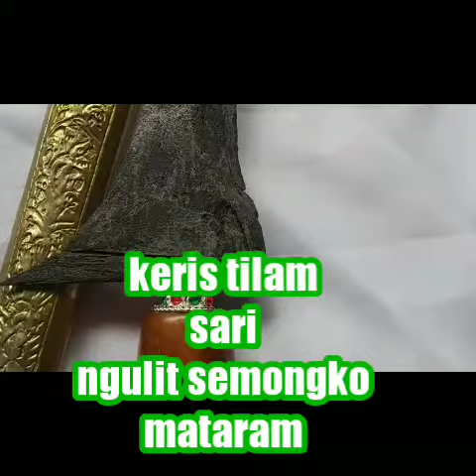Keris tilam sari pamor ngulit semongko mataram mahar 1 jt aja lengkap warongko dar8558500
pusaka antik antik bagus2 mahar murah 60rb an
Fandi antique
solo/jpr-central jv-Idn

Barang2 murah hrg pengrajin yg pean cari :

Aksesoris keris
Warangka gayam 100rb. Grosir 50rb
Warangka ladrang 140rb. Grosir 70rb.
Handle 15rb. Grosir 7rb0
Mendak 15rb. Grosir 7rb
Pendok bunton 50rb. Grosir 37rb
Pendok topeng 150rb. Grosir 100rb
Pendok topeng full blok 350rb. Grosir 275rb
Pendok slorok 150rb. Grosir 90rb
Pendok blewah 70rb. 45rb
Selut 70rb. Grosir 50rb
Singkep 35rb. Grosir 25rb
Cantolan keris 7rb. Grosir
Sandang walikat 100rb . Grosir 50rb
Tutup tombak 35rb. Grosir 25rb
Landeyan Gagang tombak 50cm 40rb grosir 20rb

Jagrak blawong bahan jati
Jagrak isi 14 100rb. Grosir 75rb
Jagrak isi 20 150rb. Grosir 100rb
Blawong minimalis 35rb
Jagrak naga isi 20 250rb
Jagrak naga isi 3 200rb. Grosir 100rb
Jagrak naga isi 5 225rb. Grosir 125rb
Jagrak naga isi 7 250rb. Grosir 150rb
Jagrak naga isi 9 300rb. Grosir 175rb

Blawong gunungan 150rb. Grosir 75rb
Blawong semar 150rb. Grosir 75rb
Blawong kembangan 150rb. Grosir 75rb
Blawong naga burung 175rb. Grosir 100rb
Peti Kotak keris 200rb. Grosir 150rb
Lemari keris 500rb. Grosir 400rb

Minyak keris 10ml
Aroma : Cendana, melati, mawar, seribu bunga 7rb. Grosir 5rb

Aroma : kijang mistik, misik  hitam, misik putih, malaikat subuh 12rb. Grosir 9rb

Minyak keris 50ml
Aroma : Cendana, melati, mawar, seribu bunga. 20rb. Grosir 12rb

Aroma : kijang mistik, misik  hitam, misik putih, malaikat subuh 30rb. Grosir 20rb

Minyak keris 1000ml
Aroma : Cendana, melati, mawar, seribu bunga. 150rb. Grosir 90rb

Aroma : kijang mistik, misik  hitam, misik putih, malaikat subuh 225rb. Grosir 150rb

Semar semar pusaka2 kecil kuningan perunggu jg ready

Papan nama ukir 300rb
Kursi teras 350rb
Kursi tamu sudut 1jt
Dipan rahwana 1.4
Kursi kendang 350b
Kursi ropan 200rb
Kursi mkn ganesha 250rb
Kursi mkn set 4k 1.2jt
Kursi mkn set 6k 1.5k
Kursi gajah 2.5jt
Lemari p2 1.5jt p3 2jt . P4 2.7jt

Betok Brojol  Tilam Upih Panji Anom Jaka Supa Semar Betak Regol Karna Tinanding Teki Lajer atau Mahesa Ruwuh Sempaner Bener  Jamang Murub Tumenggung Pantrem Sinom Worawari Condong Campur Kalamisani Pasopati  Dinding Sumelang Gandring Ngucup Madu Sangu Tumpeng Ngore Mundarang Yuyu Rumpung Mesem Semar Tinandu Ron Teki Dungkul Kelap Lintah Sujen Ampel Lar Ngatap Mayat Miring Kanda Basuki  Putut Kembar Mangkurat Sinom Kala Munyeng Pinarak Tilam Sari Jalak Tilam Sari Wora Wari Marak Damar Mainan kricikan halus dan aman untuk balita  Jaka Lola Sepang Cundrik Cengkrong Tapa Ngoceh Kala Nadah Balebang Pundhak Sategal  Kala Dite Pandan Sarawa Barong atau Makara Bango Dolok Leres Singa Barong Leres Kikik Mahesa Kantong Maraseba Jangkung Pacar Jangkung Mangkurat Mahesa Nempuh Mahesa Soka Jangkung Segara Winotan (Mangku Negoro) Jangkung Campur Bawur Tebu Sauyun Bango Dolok Lar Monga Pudhak Sategal Singa Barong Kikik Mayat Wuwung Mahesa Nabrang Anggrek Sumelang Gandring Pandawa Pandawa Cinarita  Pulang Geni Anoman Kebo Dengen Pandawa Lare Pudhak Sategal Urap – Urap Salira Siluman Bakung Rara Siduwa Kikik Kala Nadah Singa Barong Pandawa Ulap Sinarasah Pandawa Pudak Sategal Carubuk Sempana Bungkem Balebang 7 h6